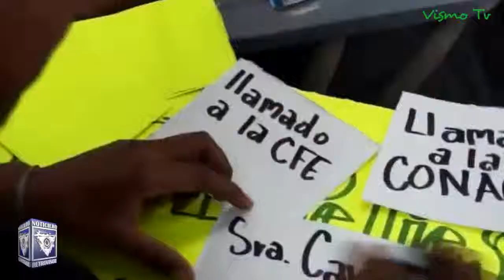Construirán dos CBTIS más en Hidalgo